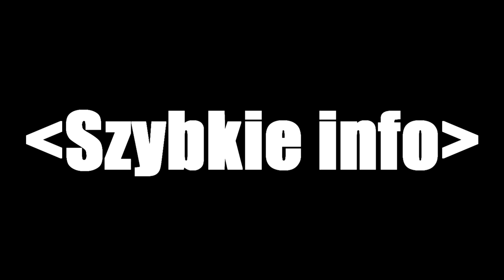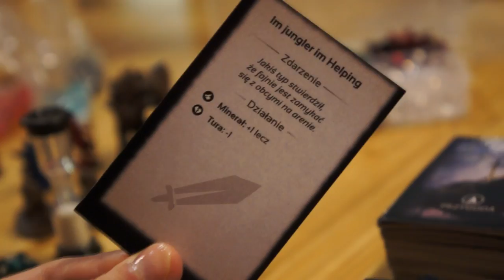PLANSZÓWKA LEAGUE OF LEGENDS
Ostatnio mieliśmy okazję zagrać w prototyp gry planszowej "Board Legends". Jak nam się podobała? Zapraszam do oglądania!